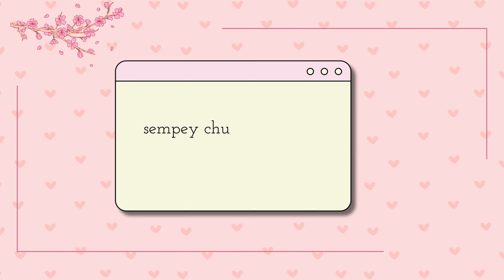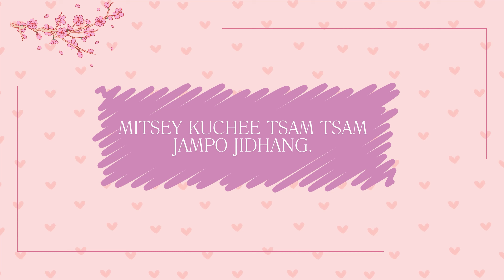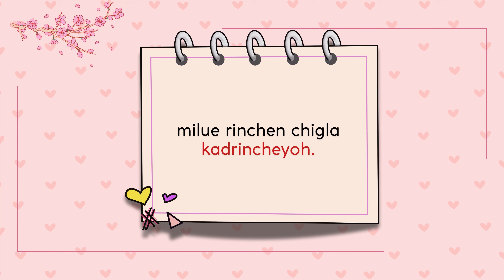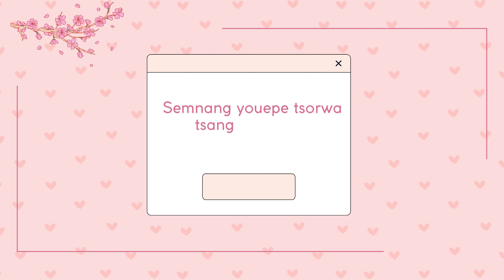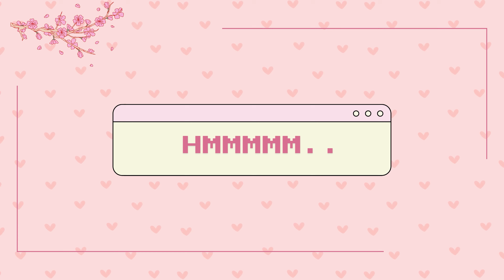Mitsey - rigzin_fam_music 🧿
Mitsey- by Rigzin_fam_music
Composer-(Rigzin_fam_music)
Lyricist-(rigzin_fam_music)
Melody- (rigzin_fam_ music)
Editing by -(Tenzin Woenden )
His insta id- @Tnzy_art

Special thanks - To my family members,
•Ted Kunchok( for bringing up the hope that was still left in me and for pushing me forward in my musical journey )
•Yue Juru( for being the best guide one can ever have and for helping me with the collaboration which audiences will get to see soon .
•Cho SP (for clicking the beautiful picture for the cover of my first song)
•Tenzin Yeshi( for being the best company who was with me through out the journey of this song) ❤️
•Tenzin Dhedhen and Cho SG (for being such a generous souls and for helping me out)
and lastly,
 thanks to MYSELF for not giving up on the things that gave more strength to me❤️